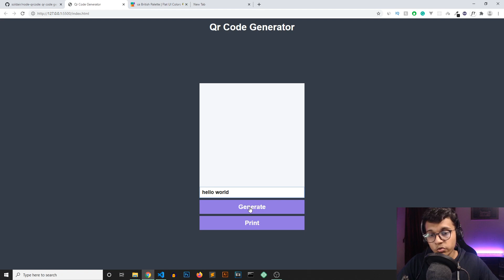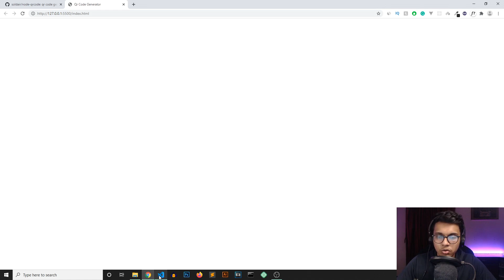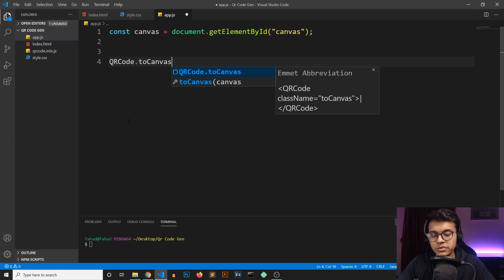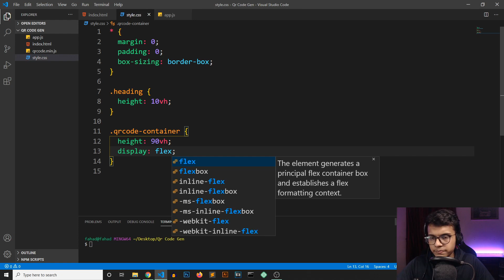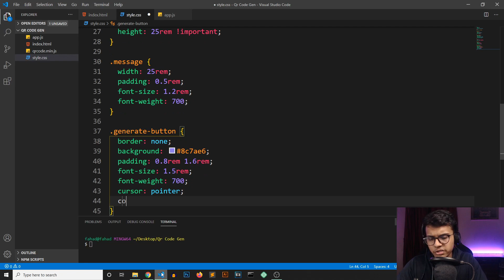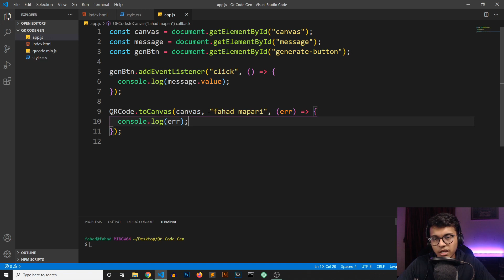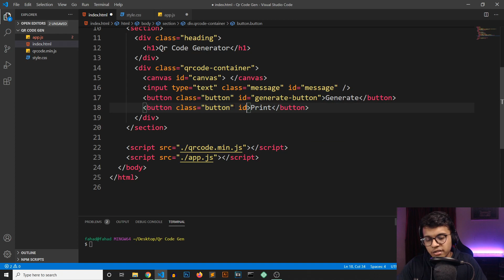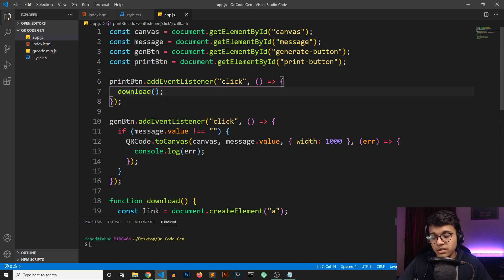Build QR Code Generator Using Javascript In Hindi | Javascript Project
In this video, I'll show you how to build a QR code generator on your own using Javascript, HTML, and CSS.

nothing here to read